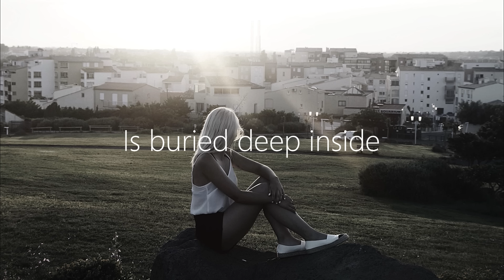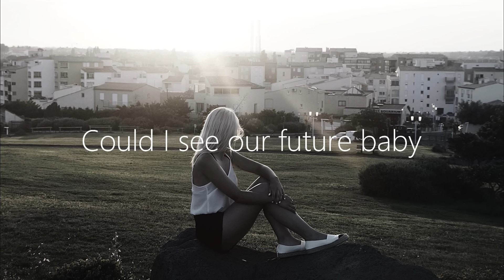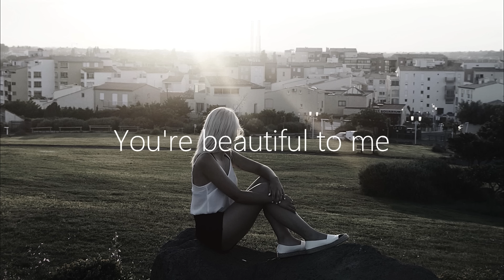Said The Sky - Beautiful ft. Diamond Eyes (Lyrics)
Wide-Eyed album includes the following tracks:
Said The Sky - Just Our Lullaby (Intro)
Said The Sky - Just Us (feat. Yuppycult)
Said The Sky - Show & Tell (feat. Claire Ridgely
Said The Sky - Affection (feat. Origami & Jack Newsome)
Said The Sky - Beautiful (feat. Diamond Eyes)
Said The Sky - Pray for Me (feat. Origami)
Said The Sky - Mixed Signals (feat. StayLoose & Kyle Reynolds)
Said The Sky - Hold Me Closer
Said The Sky - All I Got (feat. Kwesi)
Said The Sky - Faded (feat. FRND)
Said The Sky - Erase Me (feat. NÉONHÈART)
Said The Sky - Change Your Mind (feat. Vancouver Sleep Clinic)
Said The Sky - Over Getting over You (feat. Matthew Koma)
Said The Sky - Superstar (feat. Dabin & Linn)
Said The Sky - Never Gone (feat. Kerli)

Lyrics:
My love
Don’t leave
My heart
Will bleed

Since we said goodbye
Your heart is buried deep inside
The walls of every dream of mine
So drift off
I’ll keep you safe tonight

You are, you are beautiful
You are, something unusual
You are beautiful to me

(You’re beautiful to me)

My dear, I’m here
Just hold my t-shirt when you’re not near

I’ve been so lost
So cold without you every night
I need your blue eyes by me
Cause I see our future baby

Usage Policy:
🚫 Please ask the label mentioned above for permission to use this track in your Youtube videos.